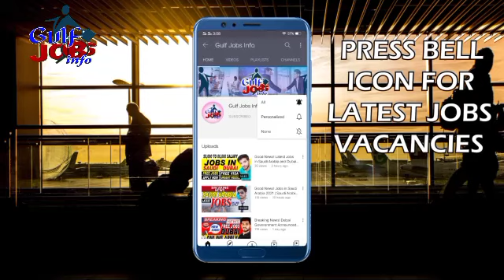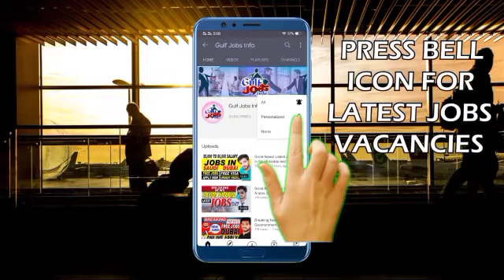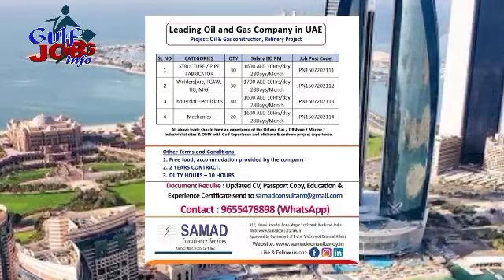Dubai Hiring 2021 || Dubai Flight open Very Soon || Hiring for Indian and and Pakistanis || Send CV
Dear Friends,
In this video, we have shared many jobs for India and Pakistan,
All the consultancies information is verified, If you are getting any problems, you need to register your complaints directly.